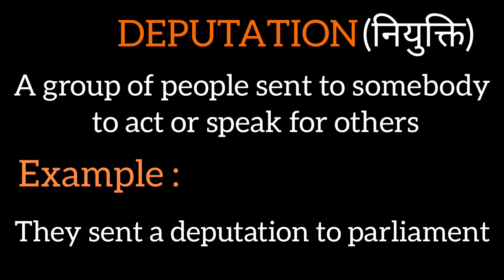What is the meaning of DEPUTATION| daily word meaning| Trendy words with their meaning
deputation
deputation means
meaning of deputation
what is the meaning of deputation
deputation ka matalab kya hota hai